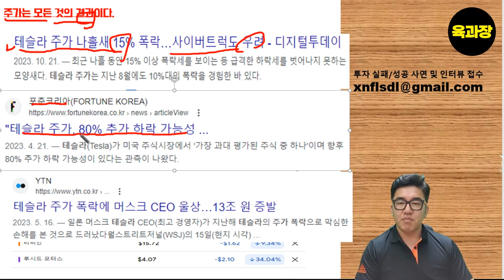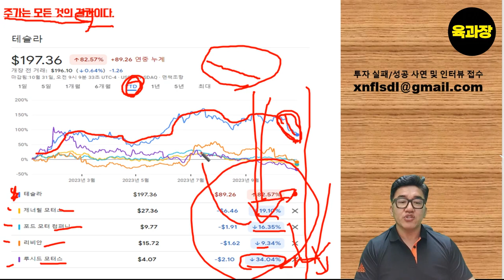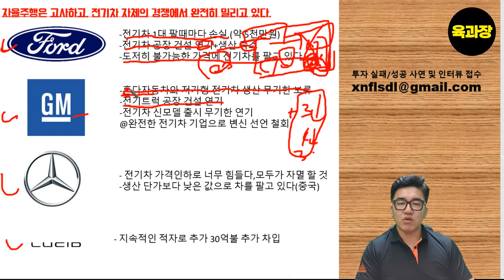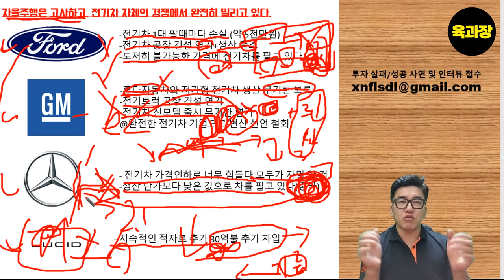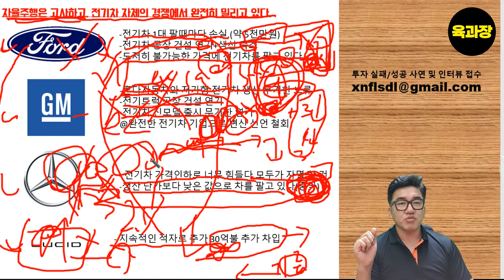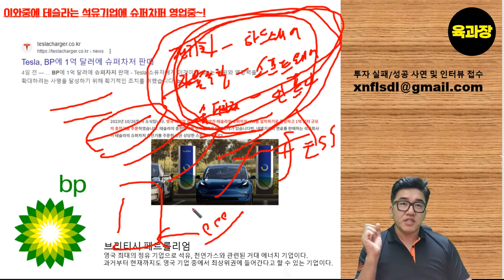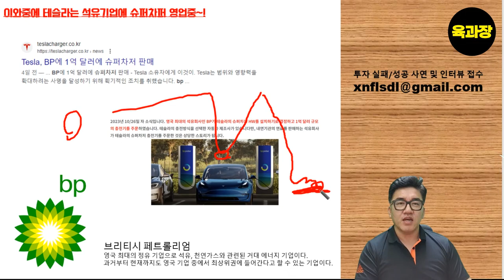무너지는 테슬라, 앞으로 80% 폭락 할 수 있어~!39세 희망퇴직자, 파이어족, 생존기.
나의 투자는 또 손실로 끝난다!  인간의 욕심은 끝이 없고, 결국 같은 실수를 반복한다.. 39세 희망퇴직자, 파이어족, 생존기.